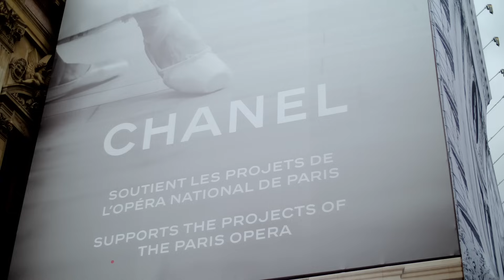[ パリで器探しショッピング ] 素敵なヴィンテージ食器から念願のアスティエまで/お皿を求め歩いた新婚旅行vlog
今回はお皿巡りとワインバー巡りの様子をお届け。

お皿が大好きな我々。
蚤の市でも色々と購入していましたが、店舗でも可愛いお店を発見したので行ってみました！

ビンテージのお皿が豊富な「AXS design」。
どれもほんとに可愛くて、爆買いしそうになるのをぐっと押さえ、デザート用のスプーンだけ購入。
なんとか耐えた時に(笑)、同じ敷地内にあった工房兼店舗の「Lola Moreau - Ceramics」を発見。
女性の作家さん2人でそれぞれの作品を製作・販売していて、どれもとっても素敵。
日本らしい土物で、フランスでは珍しい風合いもとっても気に入りました。
こちらでは取り皿にもメインにも使える2色のお皿を購入。
サンプル品までいただいてしまい恐縮でした🤍
そして念願のアスティエ。日本にいる時からずっと欲しくて欲しくて…今回行くことができてほんとに大満足！

夜はワインバーのハシゴ酒！
Parisの夜を満喫できてとっても充実した1日でした〜！

「AXS design」ヴィンテージのリサイクルインテリア

「Créatures」パリを一望できる屋上のレストラン

「Astier de Villatte(アスティエ・ドゥ・ヴィラット)」セラミック陶器店

「Frenchie – Bar à Vins」美味しいワインバー

00:00 opening
00:30 ヴィンテージのリサイクルインテリア AXS_design
04:37 焼き物の可愛いお皿 Lola Moreau - Ceramics
09:25 パリを一望できる屋上のレストランCréatures
11:16 夢のAstier de Villatte(アスティエ・ドゥ・ヴィラット)へ
14:08 夜のパリを楽しむワインバー Frenchie – Bar à Vins
16:10 モントルグイユ通りで美食な街の雰囲気
16:50 ending

〈 プロフィール〉
30代、新婚カップル。
好きなものは料理、ワイン、器、旅行、ピクニック。
2022年の年末にプロポーズ。絶賛結婚準備中。
夫婦のInstagramも始めました！